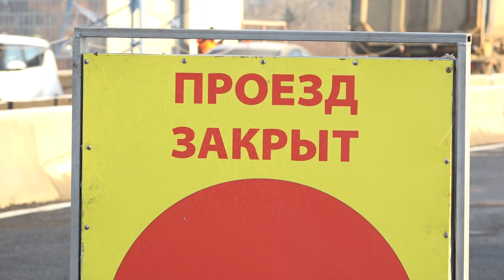Запуск движения по эстакаде в Отрадном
В июле 2022 года в рамках президентского проекта «Безопасные и качественные дороги» стартовала реконструкция эстакады на 26-м километре Можайского шоссе в Одинцове. В рамках первого этапа работ ремонт половины объекта завершен. Накануне был открыт привычный режим движения.